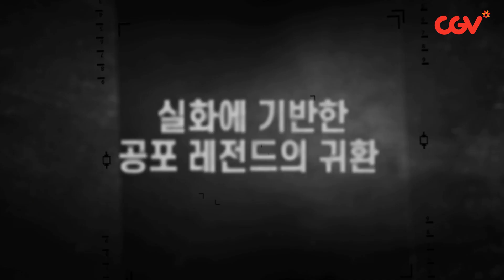악마는 정말 실화다!! [컨저링 3: 악마가 시켰다] 증언 영상 단독 공개!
악마는 모두 실화다!
엑소시즘 직접 증언하는 주인공 ㄷㄷ

2021년 6월 3일 CGV IMAX 대개봉